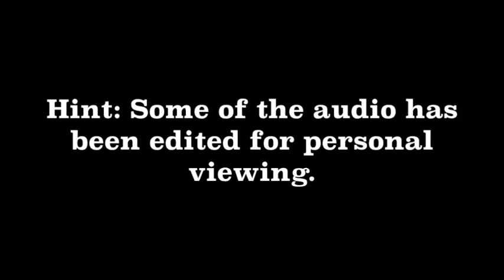Hamachi's Video Impression of Quick Draw McGraw (a tribute to Daws Butler)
Imported from the audio version with Hamachi's drawing, so it is video-watched for all people to see.